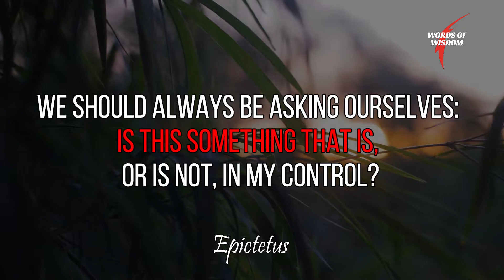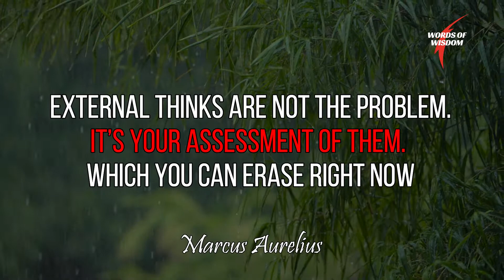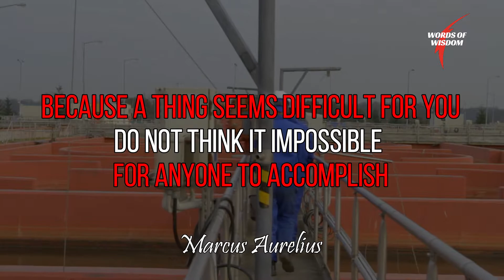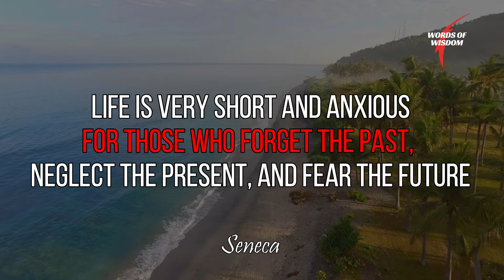Stoic Quotes that will Strengthen your Perspective on Life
12 stoic quotes,
180 stoic quotes,
1 hour of stoic quotes,
50 stoic quotes